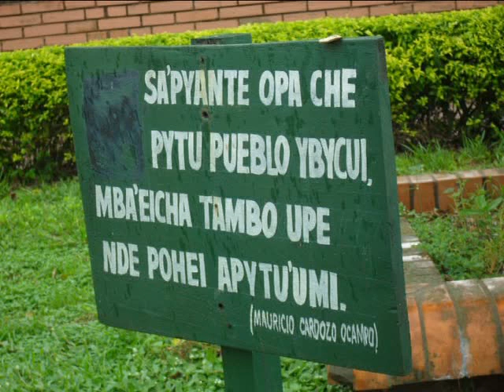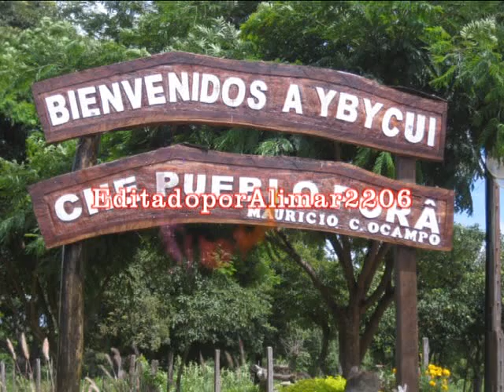Che pueblo porâ, de Mauricio Cardozo Ocampo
CHE PUEBLO PÕRÃ

Ajúnte rohechami mombyry asyetégui
heta rohechaga'u nde che pueblomi;
tamoasâími nde rokáre che py'aitégui
che purahéi kunu'ũ ryakuã pacholi.
Bandada korochire péina che moirũma
aponderami haguã ne marangutu.
Akóinte hyakuã porã mayma nde yvoty mitãkuñaita
ha itekove ne mitã rusu che pueblo porã.
Vy'águinte che rasẽ ahenduvove ne campana pu
Ha péina pype hekoviapaite ko techaga'u.

Péina Arasaty, hovái Costa Hũ ha Paso Paré,
péina Rincon'i, Cerro Tatu Kua
ha Isla Pa'ũ che vy'ahague.
Oime Cordillera yvága rovái ñu hovy porã
pépe opurahéi ku Salto Cristal
ko che purahéipe tamoherakuã.

Tapurahéi Takuary, cuna del Centauro,
hovái oime Minas Kue mandu'aiteha
upépe oikova'ekue-ku cañón "Cristiano"
heta ñane defende pe guerra aja.
Oime avei Entre Ríos ysyry pa'ũme.
Kurukáu ha Ytaypa chupe ombojegua.
Ha pe pueblo rembe'ýpe ikoni koni ku Paso Sabrá
omboguepaitéva ku mbyry'ái ysyry porã.
Ha peína pype hekoviapaite ko techaga'u.

Sapy'ánte che ko'ẽ opa che pytu, pueblo Ybycuí,
mba'éichatamo upe nde nde pohéi apytu'umi.